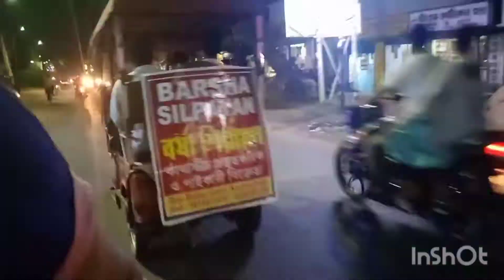WE WENT TO MET ??? /SINGH SISTERS/VLOG4/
WELCOME TO SINGH SISTERS ❤️
  SO WE WENT TI MEET OUR BESTFRIEND ATUNU ..

ABOUT OUR CHANNEL:

    HEY hope you are doing well n your family ❤️
     we love to do Masti mazak n hope also you love to do
        because we are make videos about challenge, vlogs,                 make-up,dance with fullonmasti...

EDIT BY _ NEHA SINGH

PLEASE 🥺